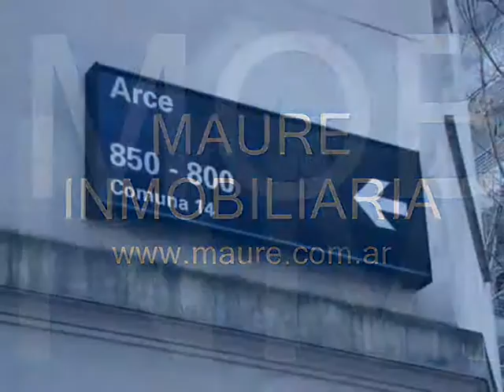Video de departamento de 3 ambientes con esplendido patio en venta en Las Cañitas